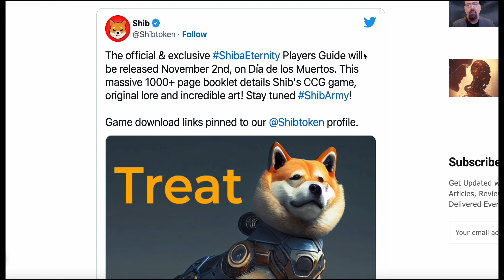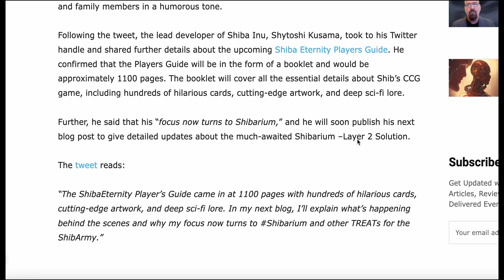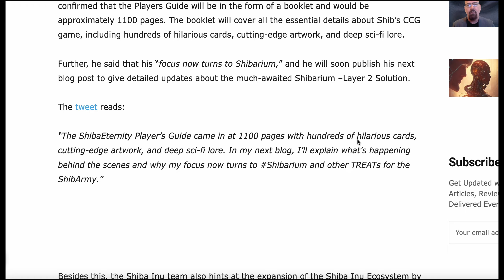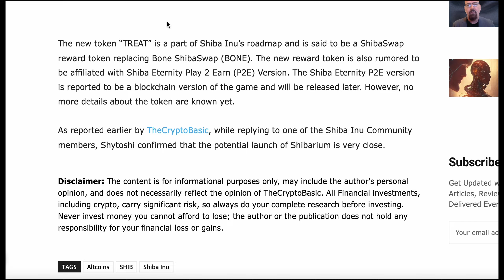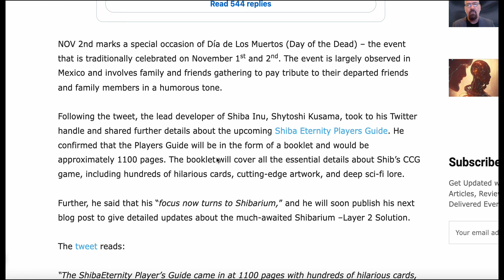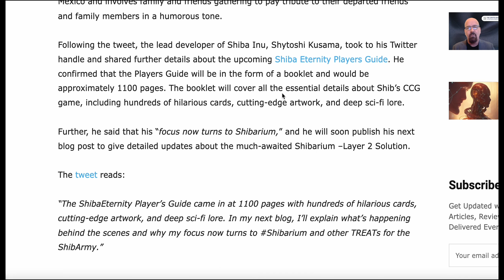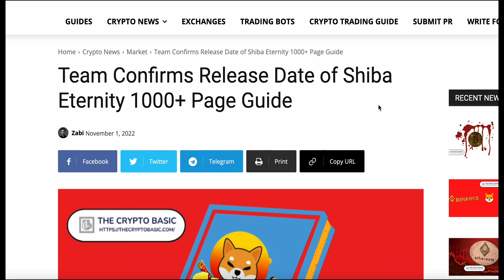MORE THEN 1000 PAGES RELEASED ABOUT SHIBA ETERNITY INFORMATION!! (PRE - SHIBARIUM)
ShibaSwap is a native decentralized exchange (DEX) of the Shiba Inu coin. The Shiba Inu team has been working on this project since early 2021, highlighting Shiba Inu's ambitions to become more than just a meme altcoin.